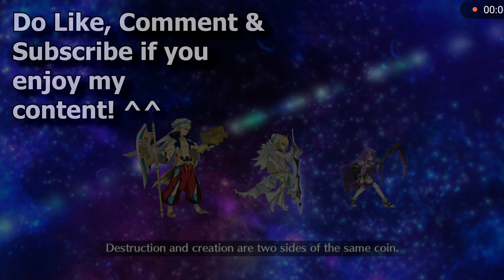【FGO】Arjuna Alter 4T Golden Metropolis (Finale Servant Rush) 【GilFest 2020 Rerun Exhibition Quest】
Took a couple of tries due to me only having 1 Taunt CE. Thanks to my friend Zet for the Bunyan with Taunt CE

Fate/Grand Order: Absolute Demonic Front Babylonia - ~Golden King~ -FGO-
Fate/Grand Order: Destiny -GRAND BATTLE 3-

Fate/Grand Order NA Server - Battle in New York 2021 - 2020 Revival Exhibition 7: Grand Finale: The Golden Metropolis (Servant Rush)